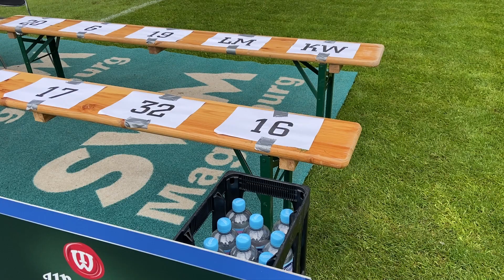Entstehung Teamfoto & Portraits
Das Mannschaftsfoto sowie die Einzelportraits für die Spielzeit 2021/2022 sind im Kasten. Ein Einblick hinter die Kulissen des gestrigen Medientermins in der MDCC-Arena.

Kaliwerk Zielitz – Partner der Region:
Alle Informationen zur Ausbildung, Tipps für deine Bewerbung und
einen Berufe-Check, um herauszufinden welcher Beruf zu dir passt,